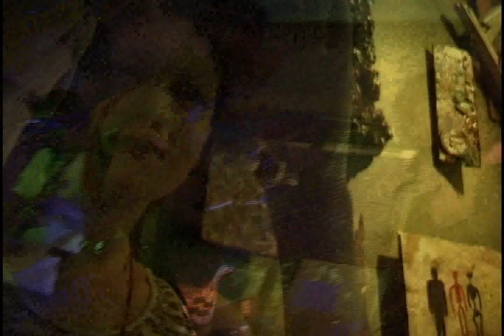DARGER DE MILO @ Tribal Cafe Emerging Bands Project (v2)